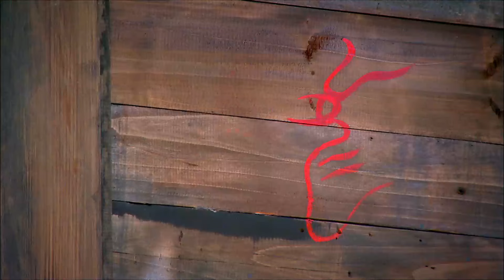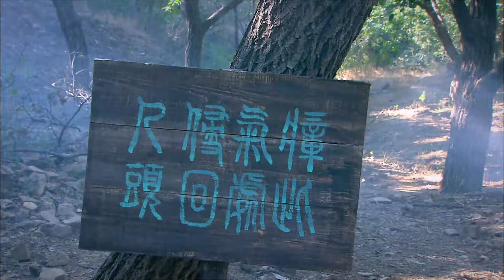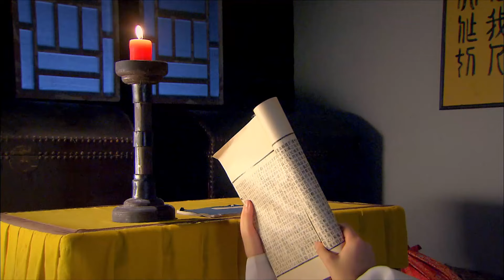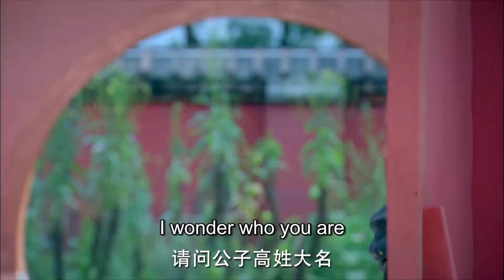EngSub《夜行武圣/Night Walker》11 | 夜行侠英雄救美，惩奸除恶匡扶正义！【FULL】